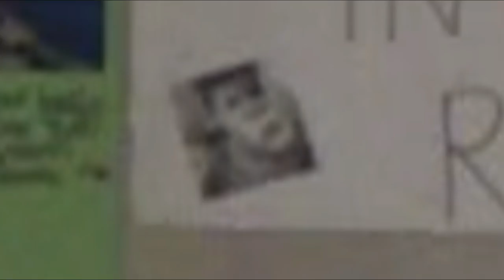"MA QUANT'È BONO FEDE MARCONI?!" 😅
Ci vediamo sabato 2 settembre 2017, al Ristorante Le Streghe, in Via Tuscolana 643, a partire dalle 19:30. Prenotate allo 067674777!